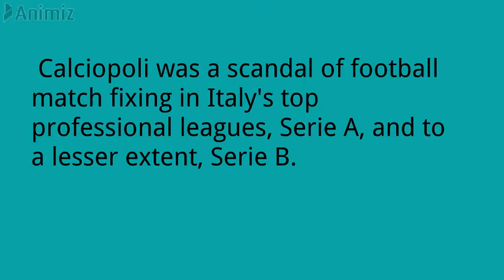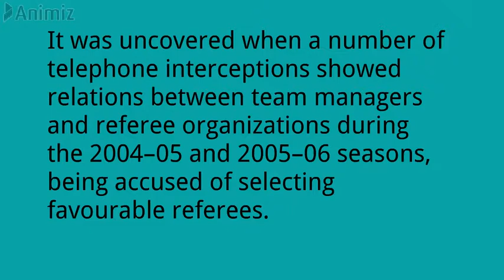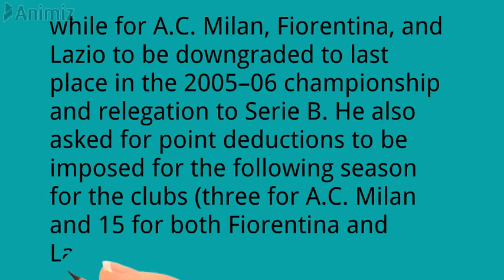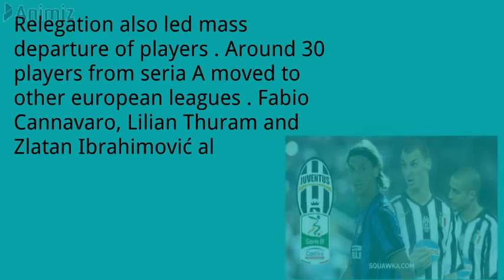Why Juventus were not given the title in 2004/05 Seria A | What is calciopoli?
In this video I am going to describe you about why JUVE were not given the title in 2004/05 seria A and were relegated in next season . All the info regarding this video is taken from wikipedia so check it out for more information regarding it.

why juventus were stripped of the the title
why juventus played in seria b in 2007